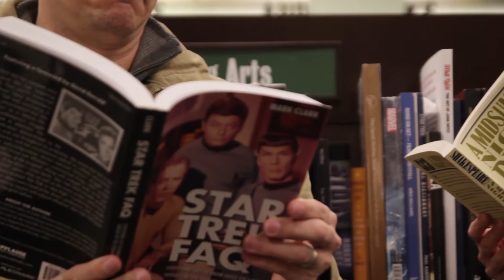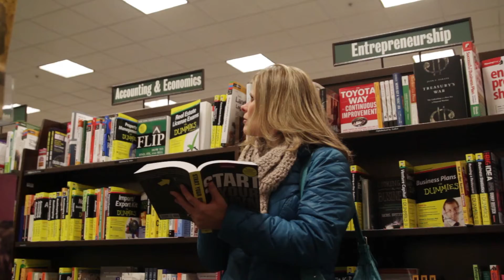The Studio Rockford - Our Story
Welcome to The Studio! Located in Rockford, Illinois, The Studio offers classes & workshops in art & music, camps, private lessons & full-scale musicals. We're all about excellence...while having fun. Enjoy!